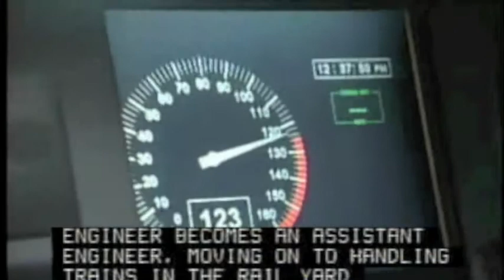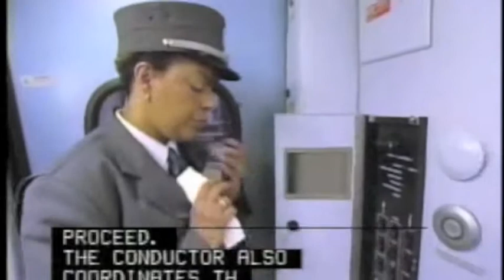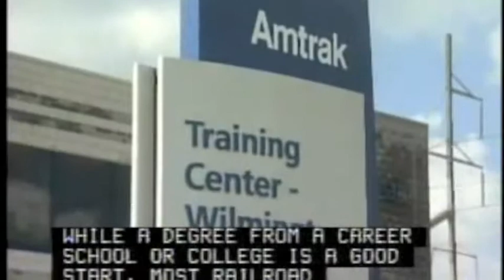Become a Locomotive Engineer and Railroad Conductor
Locomotive engineers operate large trains carrying cargo or passengers between stations. Most engineers run diesel-electric locomotives, although a few operate locomotives powered by battery or externally supplied electricity.  Railroad conductors coordinate all activities of freight or passenger train crews.  Because of recent legislation, conductors will soon be subject to Federal licensing requirements similar to those of railroad engineers.